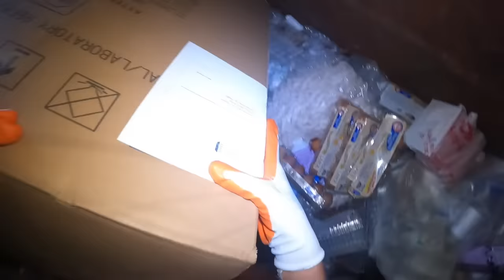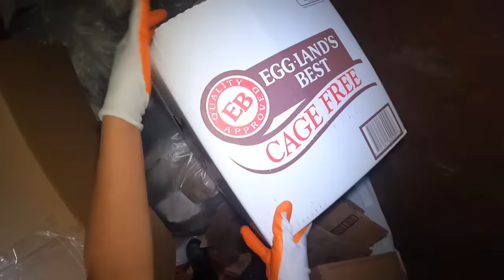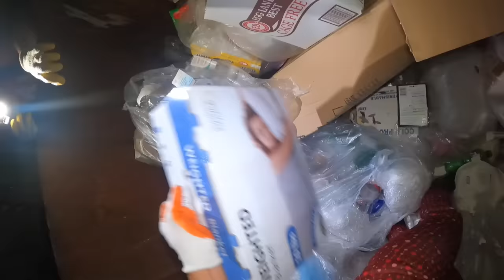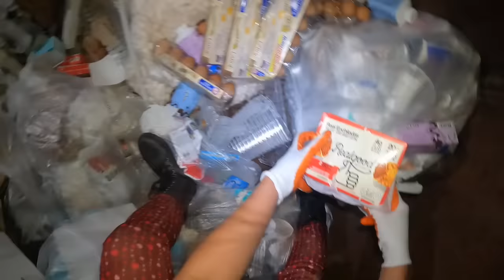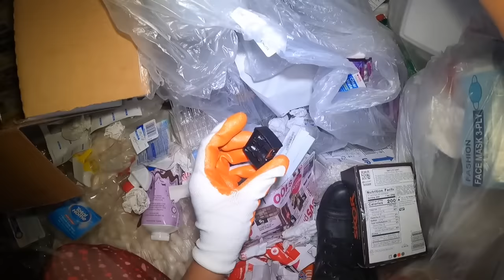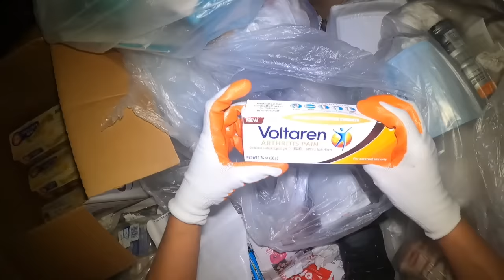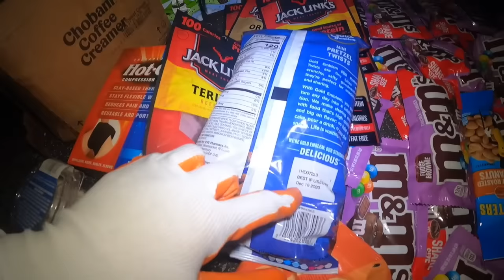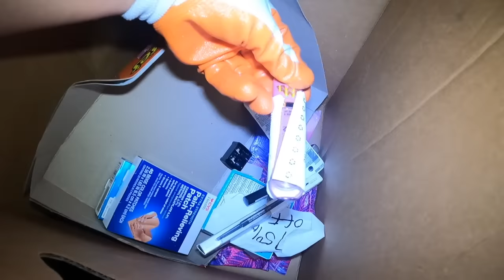Dumpster diving store dispose all their chocolates eggs creamer meat jerky and so much more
Your support is highly appreciated. Thank you very much, Have a Fantastic day, Take care and stay safe.

I also do asmr mukbang videos with all the dumpster dive food I took. Also Food Combinations.